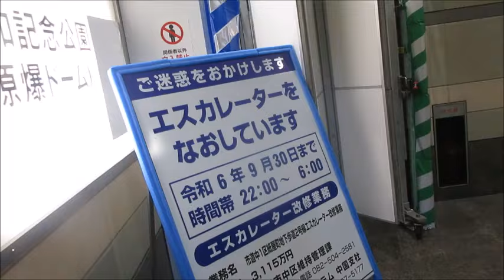紙屋町シャレオの西8出口側エスカレーター 改修工事中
2021年からエスカレーターの更新に入り、2023年からエレベーターの更新に入っています。エスカレーターの更新は2023年1月の東5出口側と東6出口側を最後に1年以上行われていませんでしたが、2024年8月26日から西8出口側エスカレーターの更新に入りました。工事期間は2024年9月11日まででしたが、撮影したのは2024年9月7日だったので工事中でした。西8出口側エスカレーターの更新で紙屋町シャレオの日立製のEXシリーズは西7出口側のみとなりました。